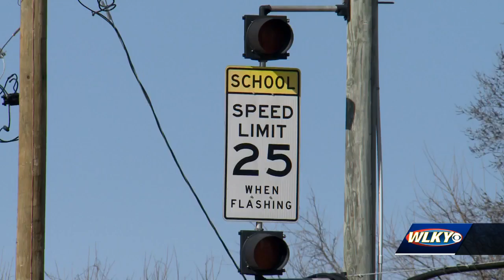Park Hill residents raise traffic safety concerns after deadly car crash